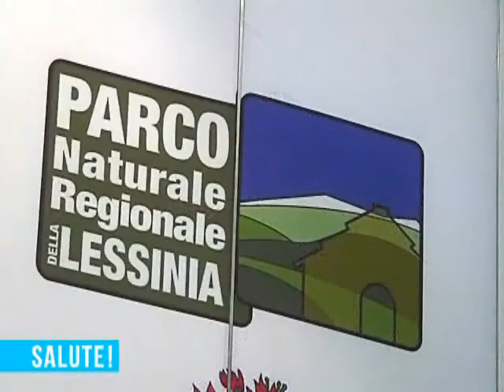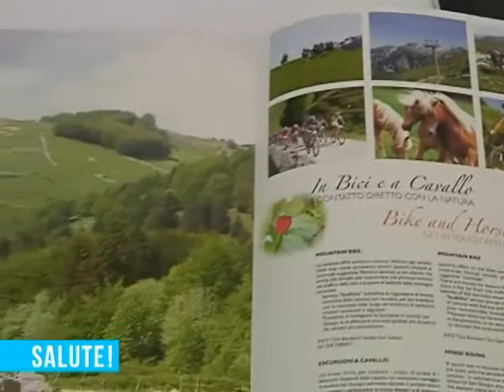Parco Naturale Regionale della Lessinia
Gli oltre cento chilometri quadrati di territorio inseriti nel Parco Naturale Regionale della Lessinia
sono fruibili tutto l'anno tra percorsi a cavallo, sport invernali, panorami incantevoli e buona cucina. Video tratto dalla trasmissione "Salute" prodotta dall'Ufficio Stampa Ulss 20 di Verona. L'intera puntata può essere vista collegandosi all'indirizzo